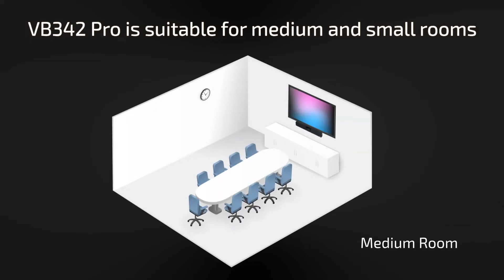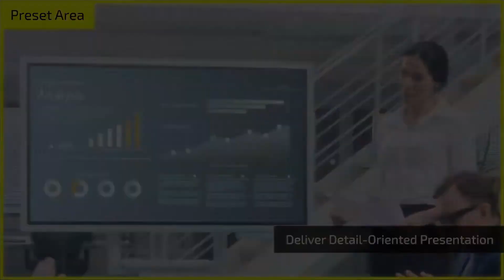AVer VB342 Pro Intro วิดีโอแนะนำฟีเจอร์ต่างๆ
AVer VB342 Pro กล้องตัวใหม่ ที่จะมายกระดับประสบการณ์แห่งการประชุม ด้วยฟังก์ชั่น Smart Gallery ที่สามารถครอบใบหน้าของผู้เข้าร่วมประชุมทุกคนให้อยู่ในหน้าเดียว
สามารถดูข้อมูลโบร์ชัวร์และสเป็คได้ที่

บริษัท วรธันย์ เทคโนโลยี จำกัด
Line : @worathan